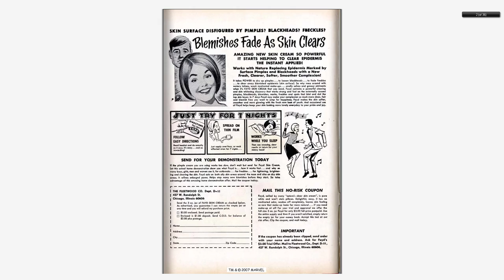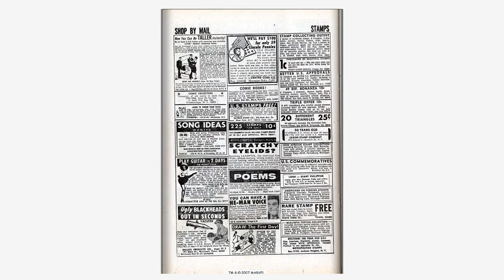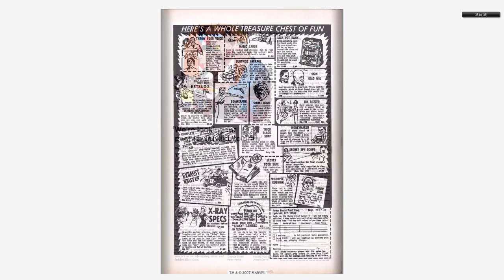196804 Incredible Hulk v1 102